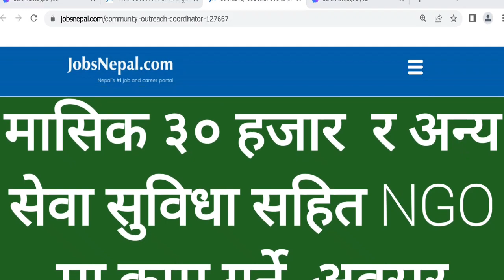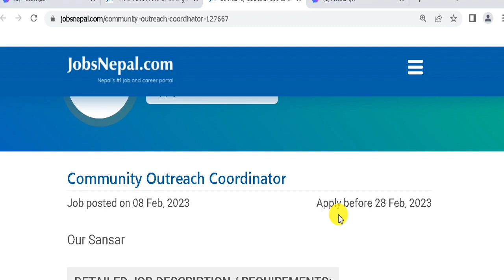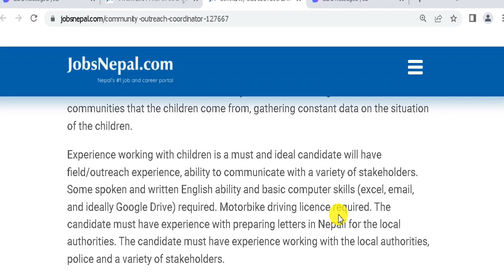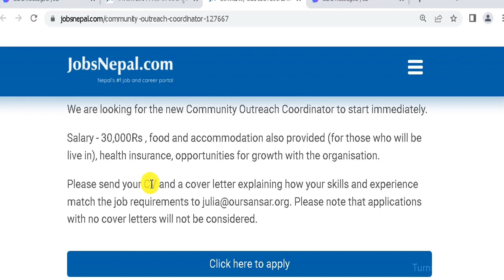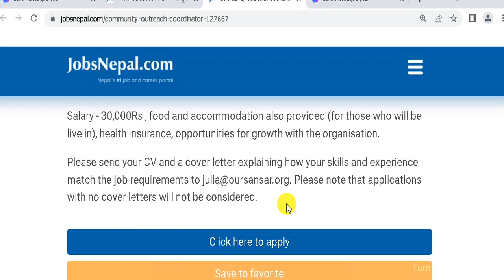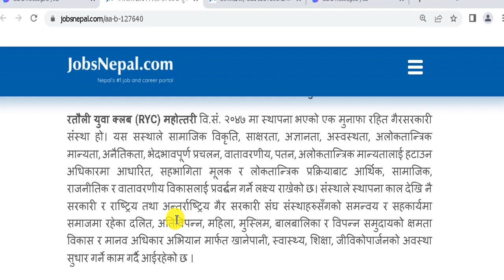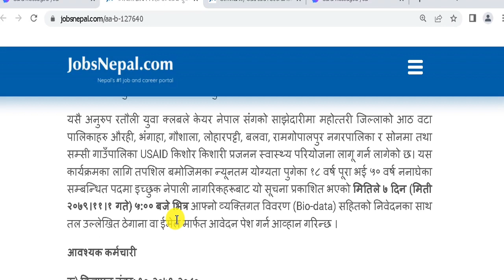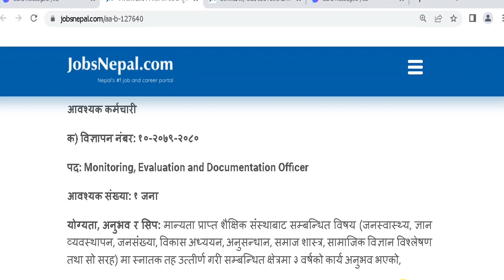मासिक ३० हजार र अन्य सेवा सुविधा सहित NGO मा काम गर्ने अवसर Attractive Salary NGO Job in Nepal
Turning Point
यो भिडियो हेरिसकेपछी  Project  मा job खोजिरहनु भएका व्यक्तिहरूका लागि  सम्पूर्ण जानकारी प्राप्त हुनेछ।   जागिर  अप्लाई  गर्न आव्सयक प्रने  डकुमेन्ट , Job Apply   गर्ने  तरिका बारेमा पूर्ण जानकारी प्राप्त गर्नुहुनेछ

2. Link of This vacancy

Turning Point